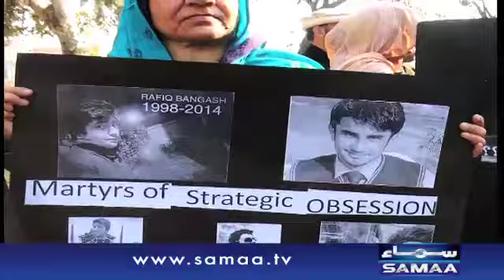Little boy delivers big message - News Package - 16 Dec 2015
Little boy delivers big message as tribute to ‪‎APS martyrs.